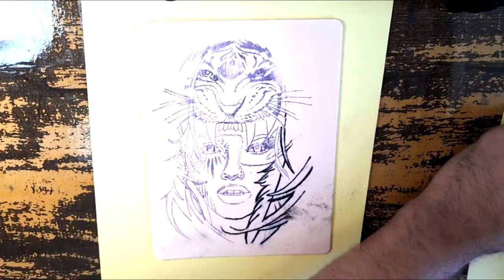Tattoo fake skin time lapse - girl and tiger - ghcdosa